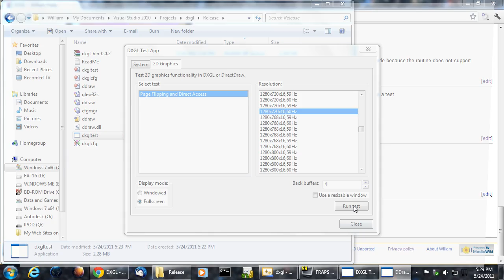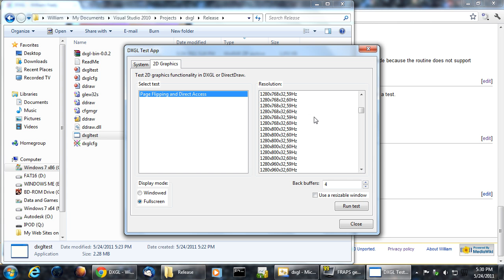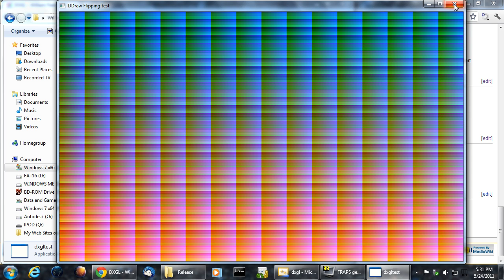DXGL 0 0 2 Release and Test Run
Second release of my DXGL DirectDraw to OpenGL wrapper. Although it is still not ready for regular use, it has been significantly improved over the last release.

Video originally published 5/24/2011.